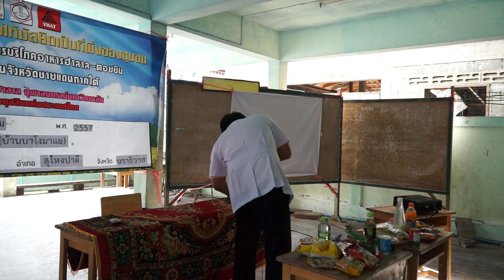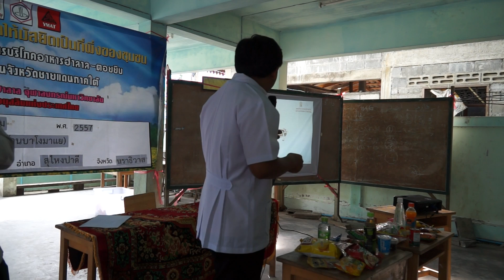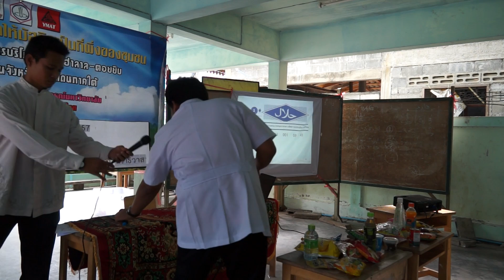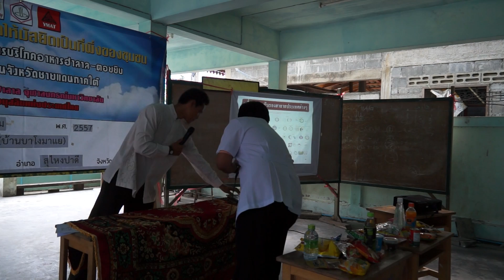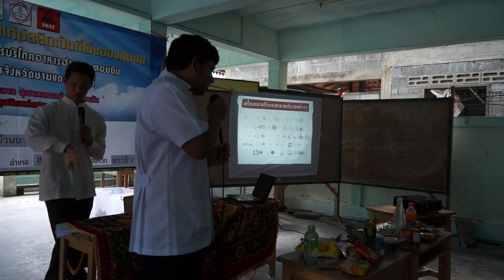มัสยิดเป็นที่พึ่งของชุมชน 23 ต.ค. 57 ณ มัสยิดคอยรียะห์ บ้านบาโงมาแย